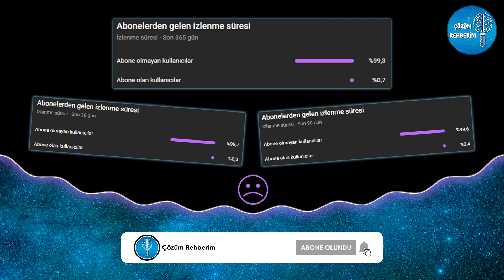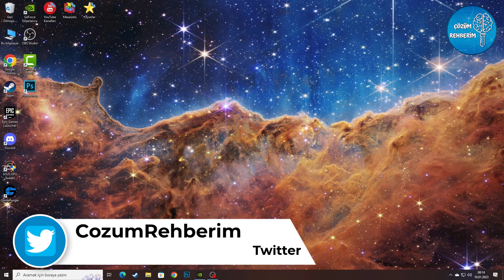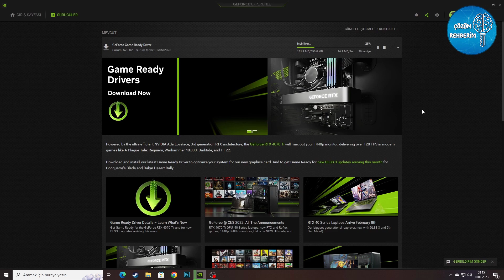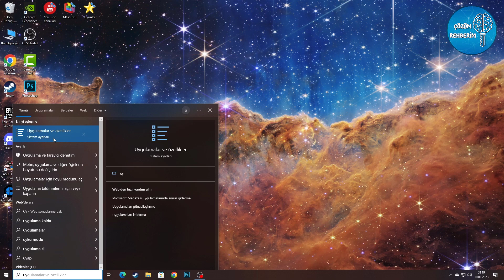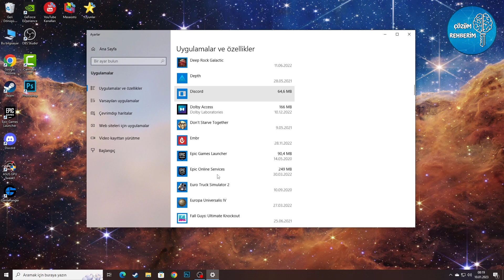Minecraft Bazı Bloklar Görünmez Sorunu Çözümü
Bu videomuzda Minecraft görünmez blok sorununu çözdük, umarız yardımcı olmuştur. Minecraft, İsveçli geliştirici Markus Alexej Persson tarafından geliştirilen, 2011 yılında Mojang Studios tarafından yayınlanan ve 2014 yılında Microsoft tarafından satın alınan sandbox oyunudur. Oyun oyuncuların, bloklarla tasarımlar yapmasına olanak sağlar. 3 boyutlu voxel grafiklere sahiptir.

00:00 Giriş
00:08 İntro
00:13 Duyuru
00:31 Mod, Texturepack, Eklenti Varsa Kaldır
01:25 Driver Güncelle
02:13 Nvidia Denetim Masası Geri Yükleme
03:01 Oyunu Optimize Etmek
03:30 Farklı Diskte Dene
03:50 Minecraftı Sıfırlama
04:45 Kapanış
04:54 Outro